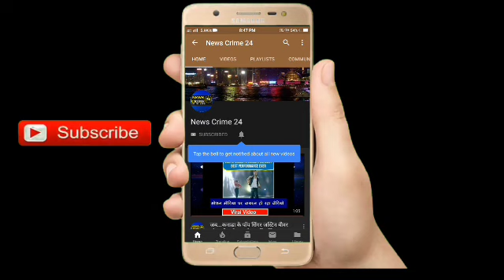Diwali के मौके पर Jewellery दुकानों में भीड़ | Patna City | News Crime 24